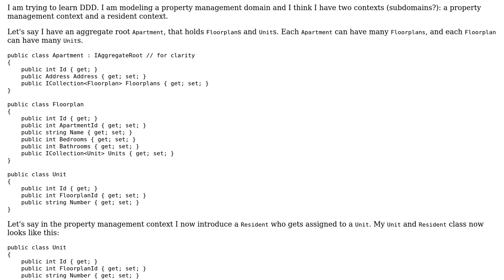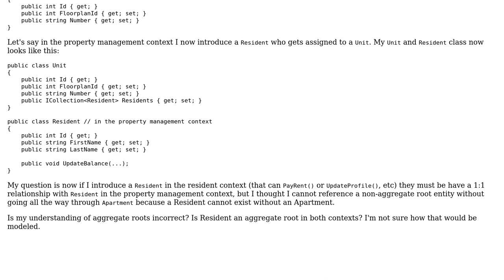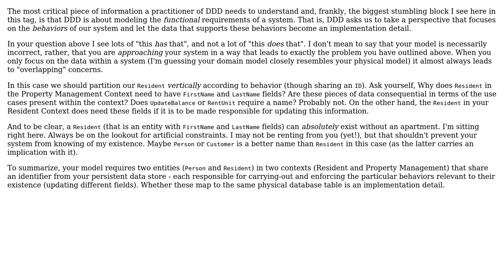Software Engineering: DDD referencing child of aggregate root?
With thanks & praise to God, and with thanks to the many people who have made this project possible! You are responsible for your own actions.